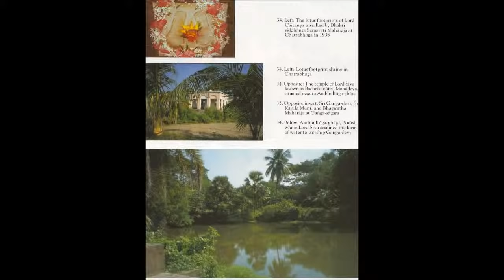Teachings of Queen Kunti - 07 - Dangerous Encounters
The Teachings of Queen Kunti with audio presented with beautiful painting and pictures.

The Teachings of Queen Kunti originally appear in the First Canto of Srimad-Bhagavatam. Queen Kunti's celebrated prayers consist of only twenty-six couplets, yet they are considered a philosophical, theological, and literary masterpiece. The book includes those inspired verses and illuminating commentary by His Divine Grace A. C. Bhaktivedanta Swami Prabhup?da, Founder-Acarya of the International Society for Krishna Consciousness and the most renowned Vedic scholar and spiritual leader of our time.